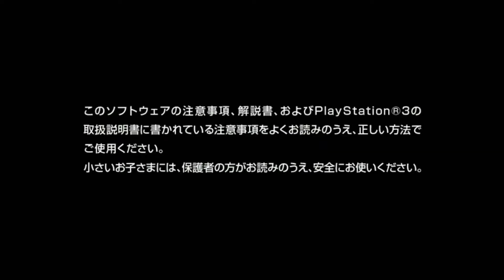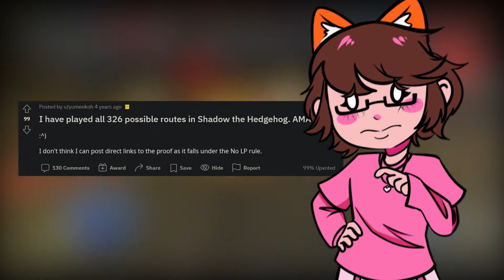Shadow the Hedgehog: An Attempt in a New Direction | MikaHotShot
Shadow the Hedgehog has a really cool mechanic that isn't seen in any other game, honestly it should've been used in future titles

☆ Discord Server!